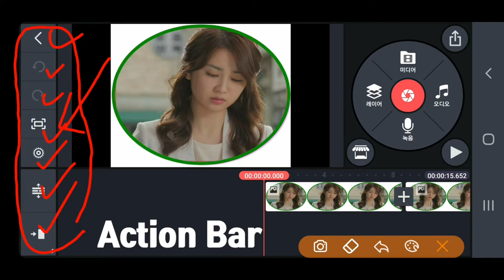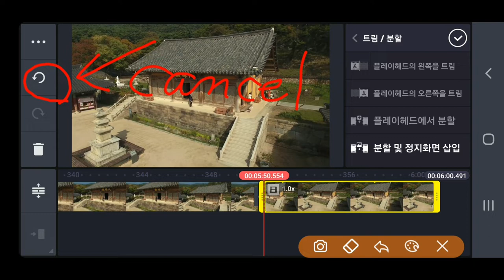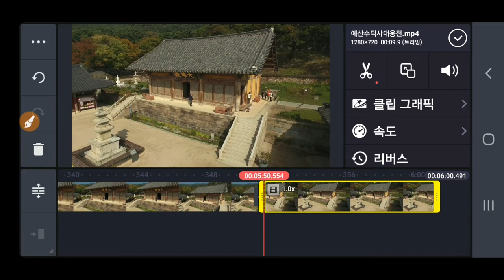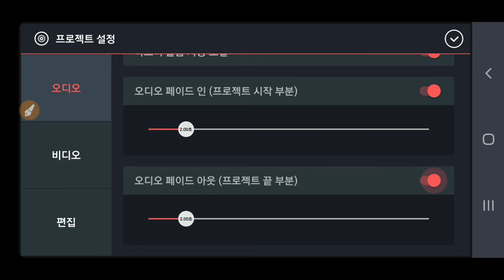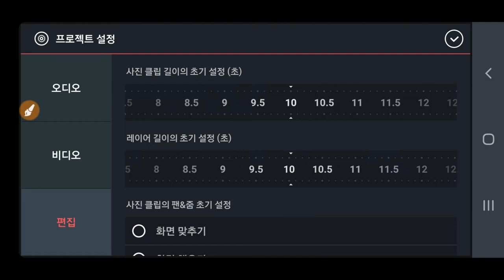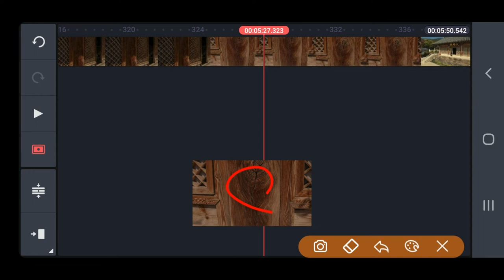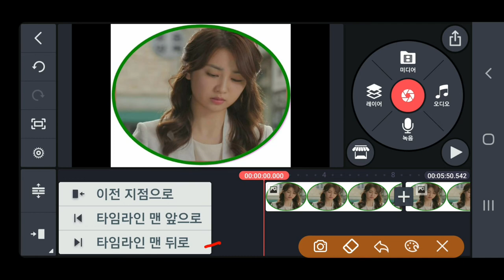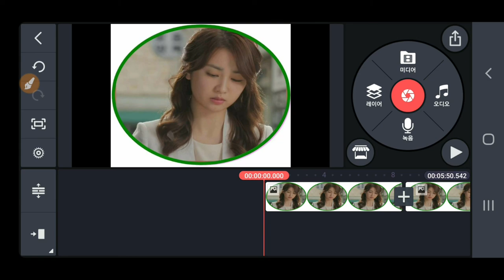KineMaster 액션바 메뉴 설명 : 취소 재실행 휴지통 프로젝트설정 타임라인확대 축소 플레이헤드 이동아이콘 점프 Action Bar Cancel Redo Waste Bin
KineMaster 액션바 메뉴 설명 : 취소 재실행 휴지통 프로젝트설정 타임라인확대 축소 플레이헤드이동아이콘 점프 Action Bar  Cancel Redo Waste Bin Project Setup Jump Play Head Icon

동영상제작 개인지도합니다  연락처 카톡아이디 hail2u 석송 영상작가 전화번호 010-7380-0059
 SokSongLand 석송랜드 SokSong Land 강좌중심 채널 : Kinemaster PowerDirector Adobe Premiere 스마트폰 관리 카톡사용법 유튜브구독자늘리기 유튜브수익창출 유튜브채널 홍보 채널아트제작  유튜브채널관리 키네마스터 파워디렉터 프리미어 키네마스터강좌 파워디렉터강좌 프리미어강좌 유튜브강좌 카톡강좌 노래동영상 여행동영상  석송키네마스터강좌목록 석송파워디렉터강좌목록 석송ict강좌목록 석송ict강좌 석송국내여행목록 석송해외여행목록 석송국내여행 석송해외여행 석송음악동영상 석송음악동영상목록 석송시동영상 석송시동영상목록